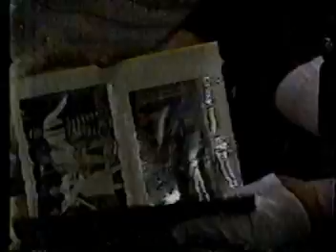Venevisión Promos 1993 "Películas , Series y Unitarios"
Cuatro Promociones de Venevisión que iniciaron en enero de 1993. Campaña: "Televisión Total". Diseño para Películas, Series y Unitarios.
Locución: Carlos Eduardo Ball, Horacio Díaz Manzo y Winston Vallenilla.